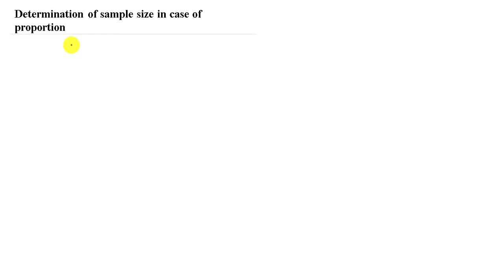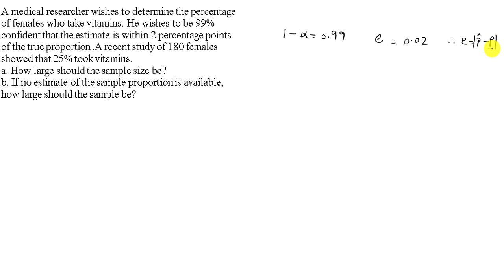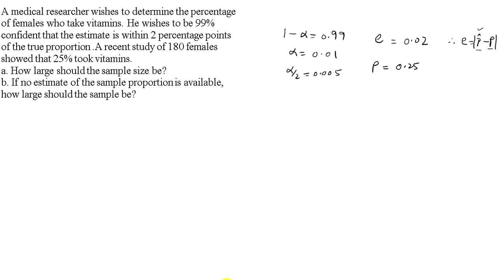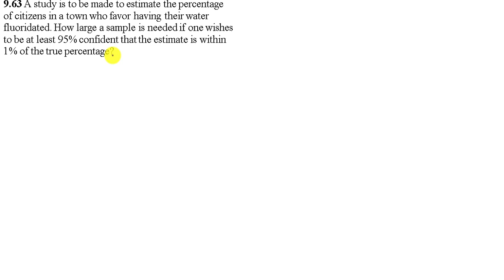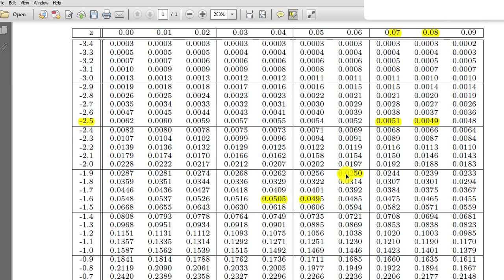Knowledge Philosophy | Determination of sample size in case of proportion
In this video we will learn about determination of sample size in case of proportion.